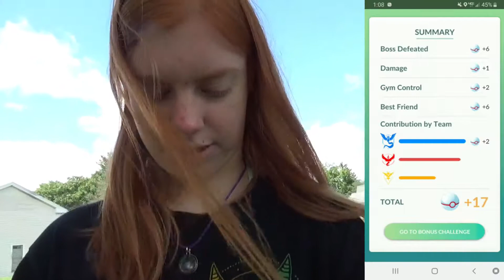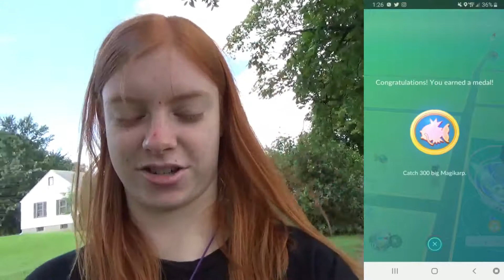Final Deoxys EX Raid!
Deoxys is done being the EX Raid Boss, however, I managed to do my last one awhile ago. This one was pretty special, as I earn a gold badge I have been working towards since the game launched!

His twitter: @toosleepy
Misfit (my icon) was commissioned by scott.the.beast on Instragram!
Be sure to check them both out!
Youtube Background was created by Rey Menchaca! Be sure to check him out!

Blogspot, for Youtube updates and more!